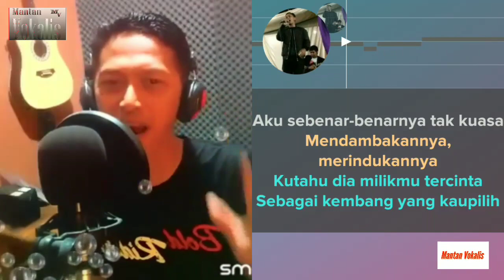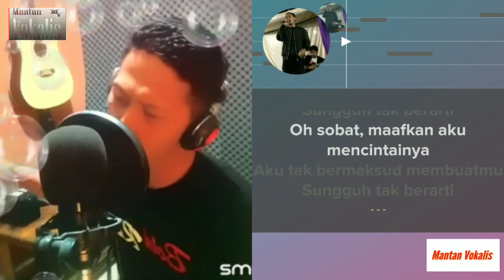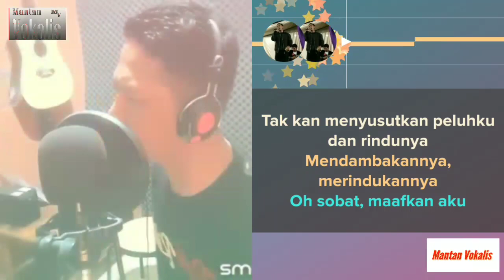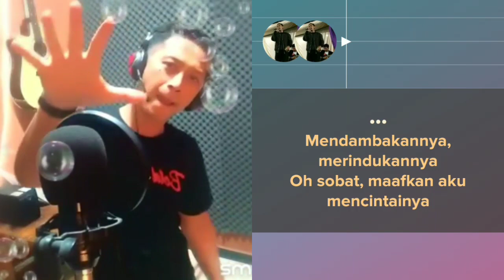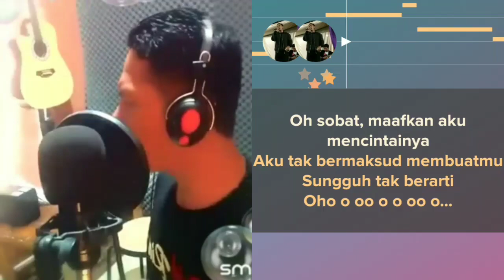Sobat - Padi Reborn (video karaoke duet bareng lirik tanpa vokal)smule cover Herisis